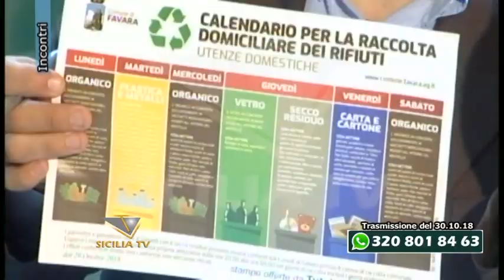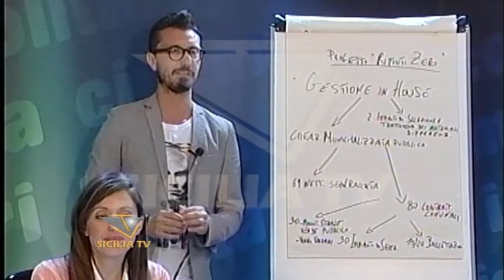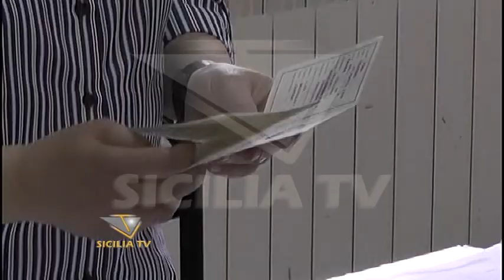Favara. Gestione rifiuti in house, Bennica in diretta: "?"